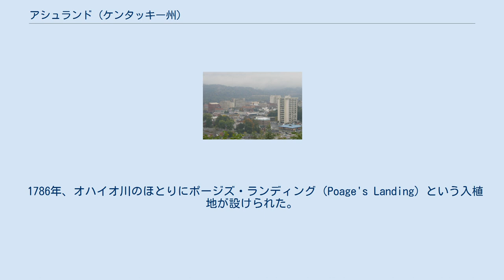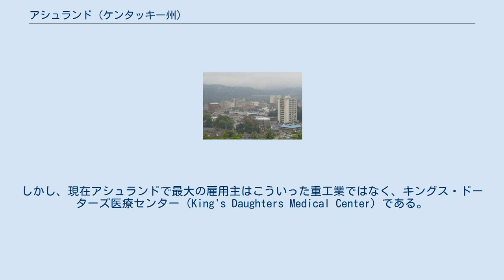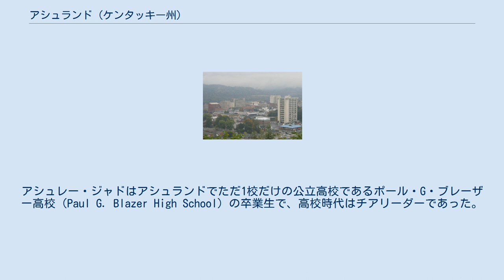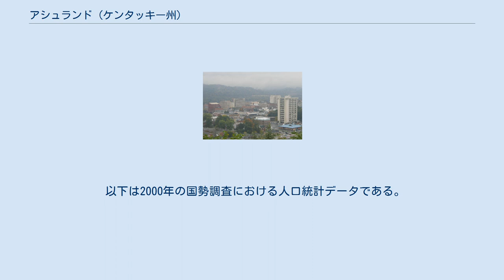アシュランド (ケンタッキー州)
ボイド郡_(ケンタッキー州)
アシュランドのダウンタウン アシュランド（Ashland）は、アメリカ合衆国ケンタッキー州北東部ボイド郡に位置する都市。
市街地はオハイオ川南西岸に北西-南東に細長く広がっている。
 アシュランドはウェストバージニア州ハンティントンと共に、ケンタッキー・ウェストバージニア・オハイオの3州にまたがる都市圏を形成している。
同都市圏はオハイオ川沿いに細長く、約40kmにわたって発展している。
都市圏の人口は288,649人（2000年国勢調査）におよぶ。
 1786年、オハイオ川のほとりにポージズ・ランディング（Poage's Landing）という入植地が設けられた。
 スコットランド人、アイルランド人が入植したこの地こそ、のちにアシュランドとなるこの都市の始まりであった。
1854年、州の有力人物であるヘンリー・クレイの屋敷の名をとって、同市はアシュランドに改名された。
市名の由来となったこの屋敷は同州レキシントンに位置していた。
 オハイオ川を利用した水上交通の便や、アパラチア山脈の鉄鉱石や石炭といった鉱物資源に恵まれたアシュランドは製鉄をはじめとする工業都市として発展した。
近郊のキャットレッツバーグ（Catlettsburg）市にあるマラソン・オイル社（Marathon Oil）の精油所や、AKスチール社（AK Steel）などの重工業は今日においてもアシュランドの経済を支えている。
しかし、現在アシュランドで最大の雇用主はこういった重工業ではなく、キングス・ドーターズ医療センター（King's Daughters Medical Center）である。
 アシュランドは 北緯38度27分50秒 西経82度38分30秒 / 北緯38.46389度 西経82.64167度 / 38.46389; -82.64167（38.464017, -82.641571）に位置している。
 アメリカ合衆国統計局によると、アシュランド市は総面積31.6km²（12.2mi²）である。
そのうち28.7km（11.1mi²）が陸地で2.9km²（1.1mi²）が水域である。
 アシュランドの玄関口となる空港はハンティントンのトライステート空港（Tri-State Airport、IATA: HTS）である。
同空港はアシュランドの南東約16kmに位置している。
 アシュランドは州間高速道路I-64からは15kmほど北に離れている。
I-64はケンタッキー・ウェストバージニア両州を東西に貫く高速道路で、西はセントルイス、東はバージニアビーチへと通じている。
 ダウンタウン、15thストリートのオハイオ川岸にはアムトラックの駅があり、シカゴとワシントンD.C.をシンシナティ経由で結ぶ長距離列車カーディナル号が停車する。
この駅はグレイハウンドのバスディーポも併設しており、ウェストバージニア州の州都チャールストンとオハイオ州の州都コロンバスを結ぶ路線が停車する。
この路線は1日3便あり、アシュランドからチャールストンまでは約1時間半、コロンバスまでは約3時間である。
 アシュランド市内の公立学校はすべてアシュランド独立学区（Ashland Independent School District）の下で運営されている。
同学区には小学校6校、中学校1校、高校1校がある。
アシュレー・ジャドはアシュランドでただ1校だけの公立高校であるポール・G・ブレーザー高校（Paul G. Blazer High School）の卒業生で、高校時代はチアリーダーであった。
またこれらの公立学校のほか、アシュランドには私立学校も2校ある。
 高等教育機関としては、コミュニティカレッジであるアシュランド・コミュニティ・アンド・テクニカル・カレッジ（Ashland Community and Technical College）が市内に数ヶ所のキャンパスを有している。
そのほか、モアヘッド州立大学（Morehead State University）もアシュランドに支部キャンパスを構えている。
 アシュランドの主要な新聞としては、日刊紙であるデイリー・インディペンデント紙（The Daily Independent）が挙げられる。
同新聞社は1896年にキャットレッツバーグで創業し、1900年にアシュランドに移...